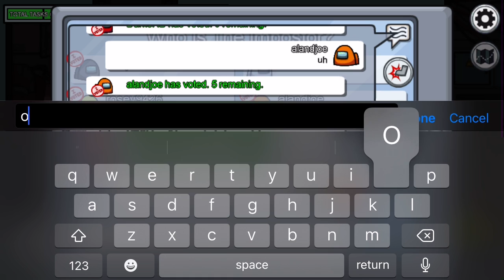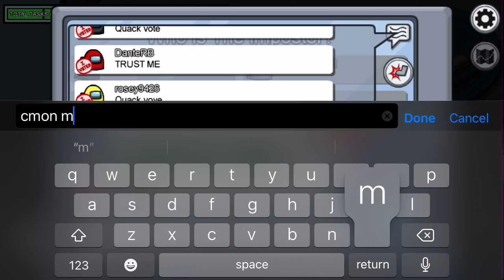among us withs friends 😏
ericpro457
rosey
ello
quack
zypnoid
kfc
dante